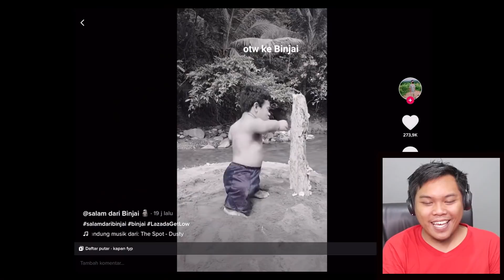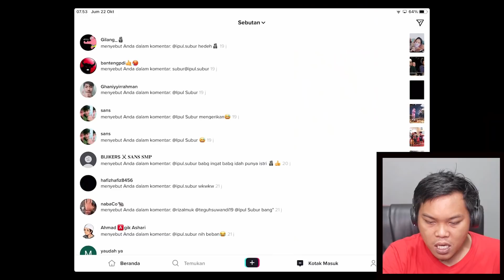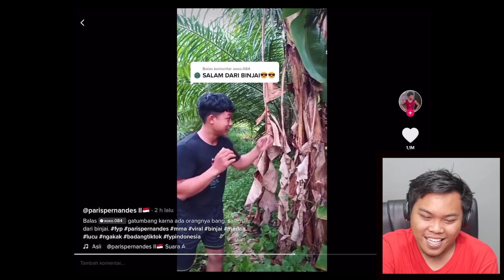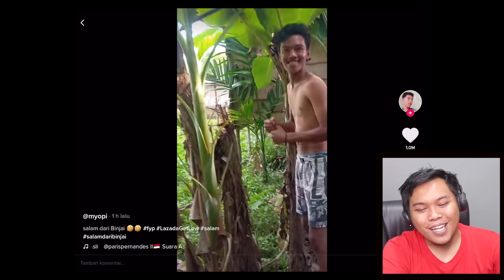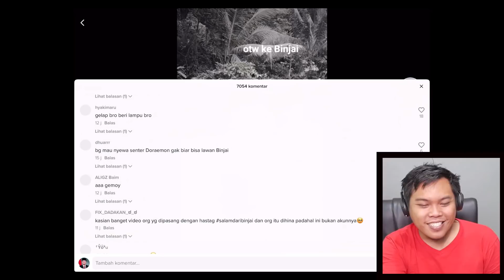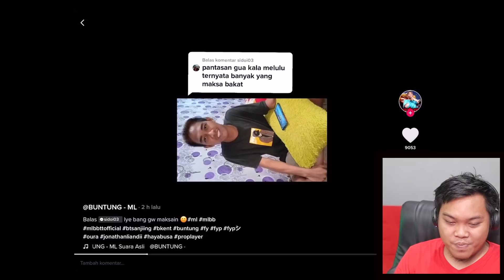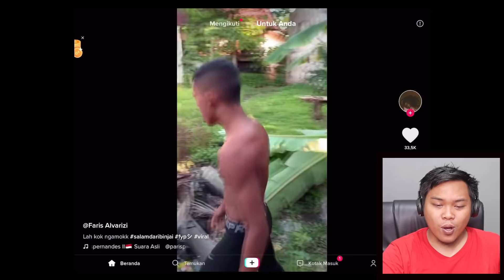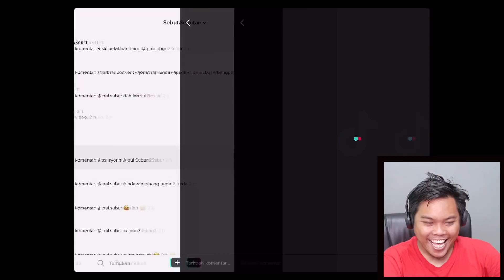"Salam dari Binjai" DARI SEMUA UNIVERSE!! DARI YANG TERANG SAMPAI YANG GELAP WKWKWKW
10K LIKE GAS LAGI Asupan Tiktok